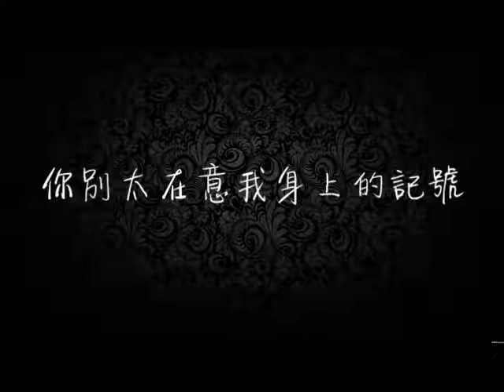薛之謙 剛剛好 歌詞 | 伤心情歌 | 失戀情歌 [用力愛過的人 不該計較]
薛之謙 剛剛好

作詞：薛之謙
作曲：薛之謙

如果有人在燈塔 撥弄她的頭髮 思念刻在牆和瓦
如果感情會掙紮 沒有說的儒雅 把挽回的手放下
鏡子裡的人說假話 違心的樣子你決定了嗎
裝聾或者作啞  要不我先說話

我們的愛情 到這剛剛好
剩不多也不少 還能忘掉
我應該可以 把自己照顧好

我們的距離 到這剛剛好
不夠我們擁抱 就挽回不了
用力愛過的人 不該計較

是否要逼人棄了甲 亮出一條傷疤 不堪的根源在哪
可是感情會掙紮 沒有別的辦法  它勸你不如退下
如果分手太複雜  流浪的歌手會放下吉他
故事要美必須藏著真話

我們的愛情到這剛剛好
再不爭也不吵  不必再煎熬
你可以不用 記得我的好

我們的流浪到這剛剛好
趁我們還沒到 天涯海角
我也不是非要去那座城堡

天空有些暗了暗的剛剛好
我難過的樣子就沒人看到

你別太在意我身上的記號

-音樂版權為歌手本人及其音樂公司所有，此頻道僅提供試聽、宣傳推廣。
-喜歡請選擇正版來支持音樂人。若版權方認為該影片有侵權一事，請與本頻道聯繫，將徹底刪除該部影片。